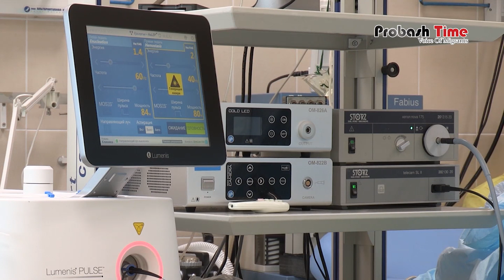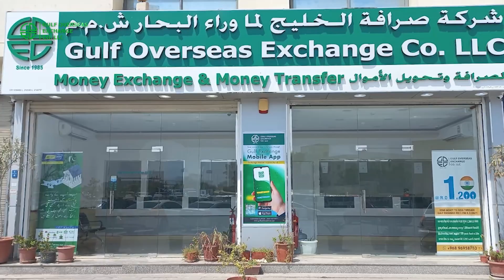টাকা গুছিয়েও ওমানের ভিসা নেওয়া হলোনা | Oman Probashi | Probash Time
Contact//যোগাযোগের ঠিকানা

389/B, MG Tower (7th Floor), DIT Rd, West Rampura, 1219 Dhaka, Dhaka Division, Bangladesh

- Team Probash